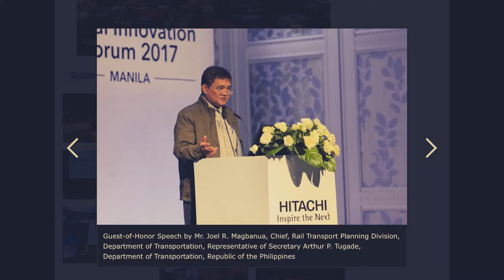Beloved MaSci 74 Classmates